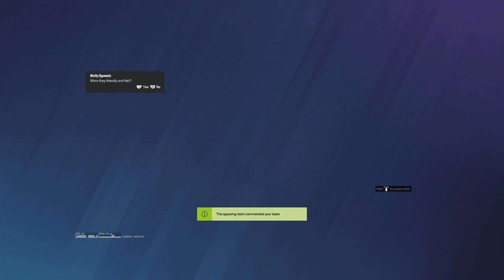English Last R6 First (Rainbow Six Siege)